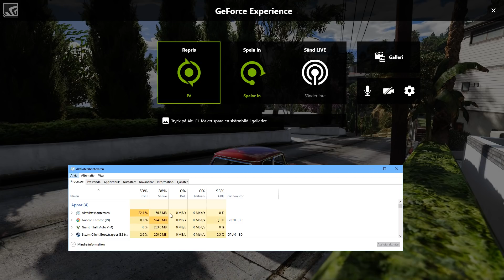GTA V Remastered Gameplay With Ultimate Vehicle Pack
just a video showing my vehicle pack and gta v remastered by le__AK which just puts alot of props all around like trees etc, my pc can't handle this pack any more as you can see, i also realized why i lost motivation i've literally lost motivation to live every day is driving me insane i don't want to do anything it's painful so thats why i lost motivation because i don't have motivation for any thing any more nothing i don't care what happens with my life any more i won't eat if i don't feel motivated to do it.